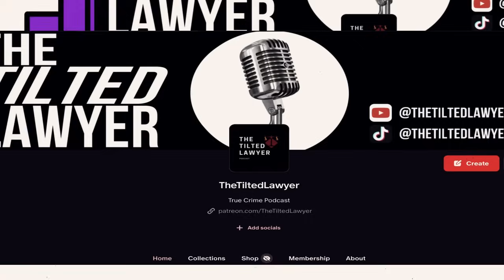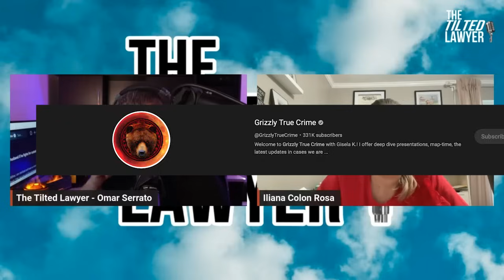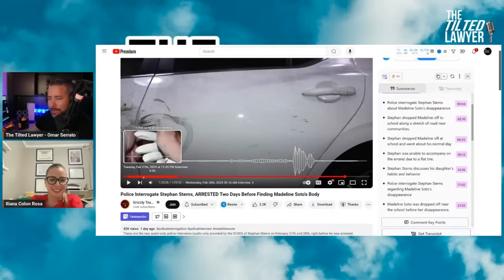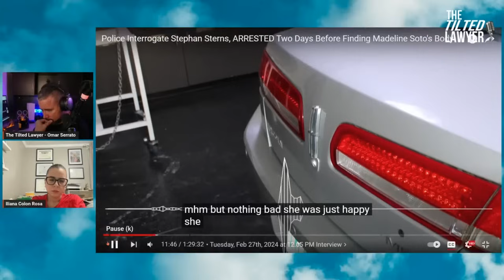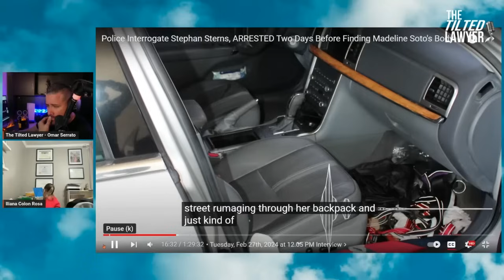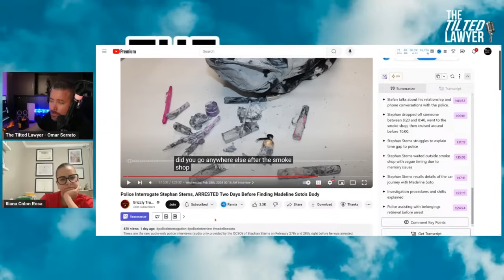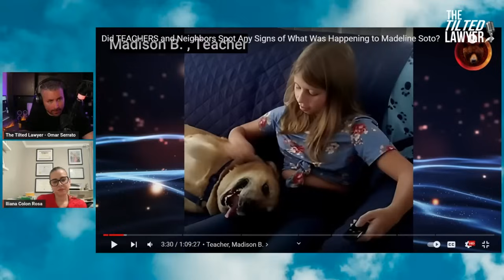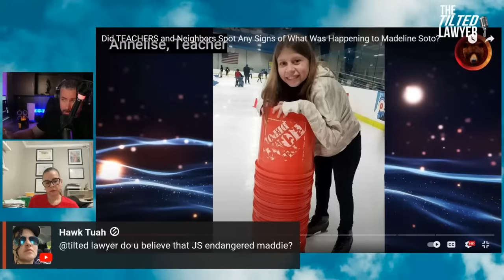Madeline Soto: Stephen Sterns MOTIVE Revealed? What did Everyone Miss?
We are going to discuss possibile motives that will be used to to prove Stephen Sterns is guilty of 1st degree murder. We also have a very candid discussion about what was missed by those around Madeline, what signs were missed? Why did no one intervene?

Madeline was reported missing by her mother on February 26th after she failed to attend school.   Her body was found in a wooded area four days later.   The medical examiner determined the cause of death to be strangulation.

Sterns, Madeline's mother's boyfriend, was the last person to see Madeline before she disappeared.   He was supposed to drop her off at school but never did, despite video evidence showing him returning to the apartment complex with Madeline in the car.   Detectives believed Madeline was already dead at this time.

During an interview, Sterns claimed to have accidentally performed a factory reset on his phone on the day Madeline went missing.   He also drove to his parents' house in North Port, which detectives suspected was an attempt to hide evidence.   A review of his phone revealed disturbing images and evidence of attempted deletion.   Detectives also discovered that Sterns had allegedly been sa* Madeline since she was 11 years old.

Madeline's mother, Jennifer Soto, admitted to allowing Sterns and Madeline to sleep in the same bed the night before her death.   She stated that she was uncomfortable with this arrangement but did so for her own convenience.   She also described Sterns as a liar and manipulator.   Upon learning the investigation was shifting from a missing person case to a homicide, Jennifer admitted to believing Sterns was guilty.

Sterns was charged with first-degree murder, sa*, and possession of child  sa* material.   He faces life in prison or the death penalty if found guilty of the most serious charges.   His next court date is scheduled for October 14th.  By the hard work of the absolute best in the business, Grizzly True Crime, a FOIA request was granted releasing the audio. We're going to go through the audio together and share our thoughts.